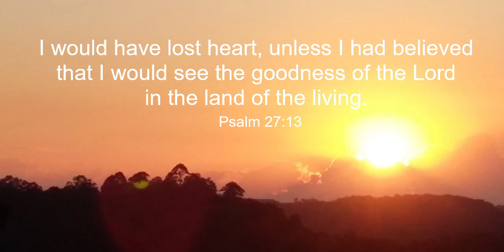HEAVENLY VISIONS - THE LAND FLOWING WITH MILK AND HONEY - VISIONS OF HEAVEN